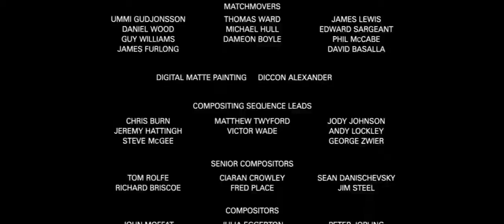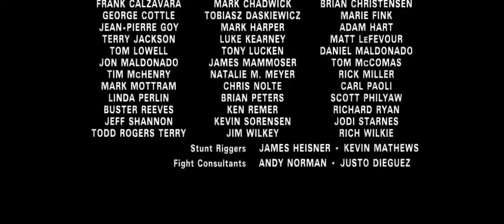THE DARK KNIGHT TRILOGY IN 4MINS